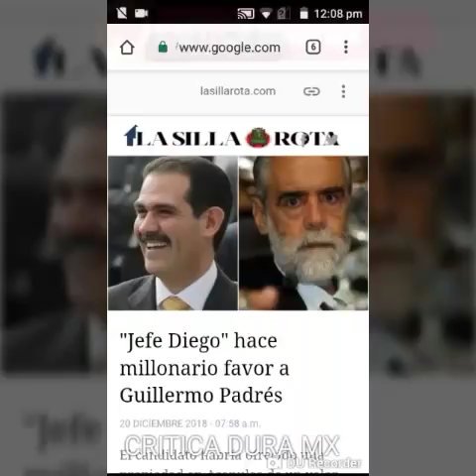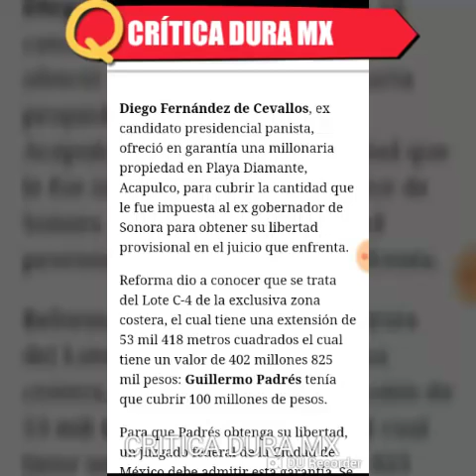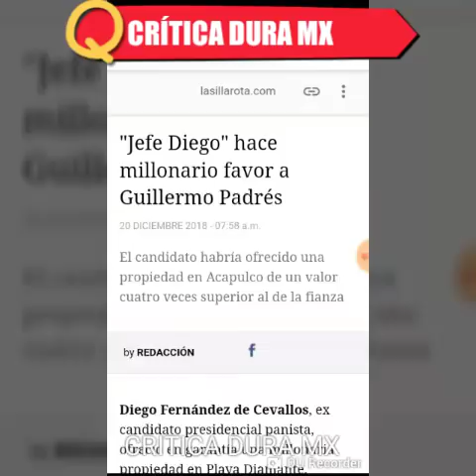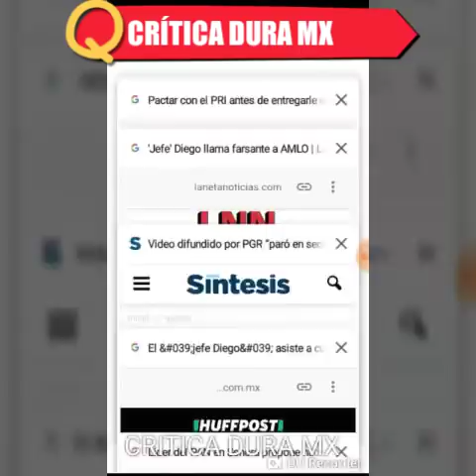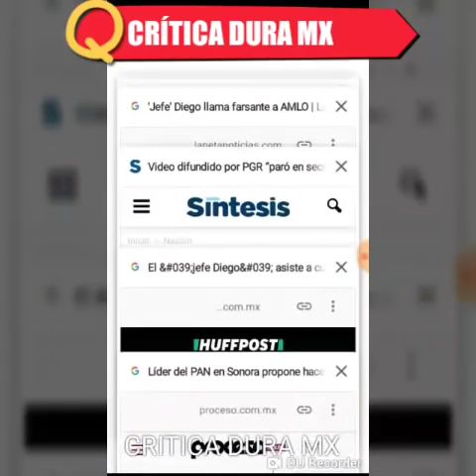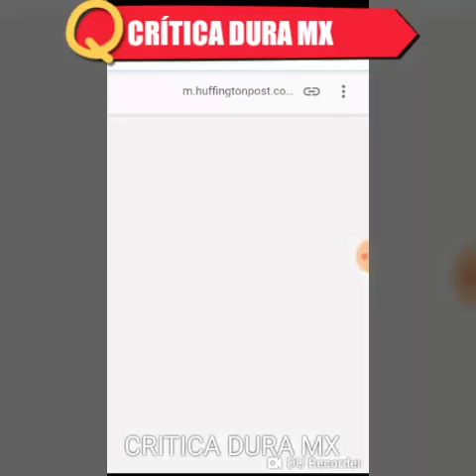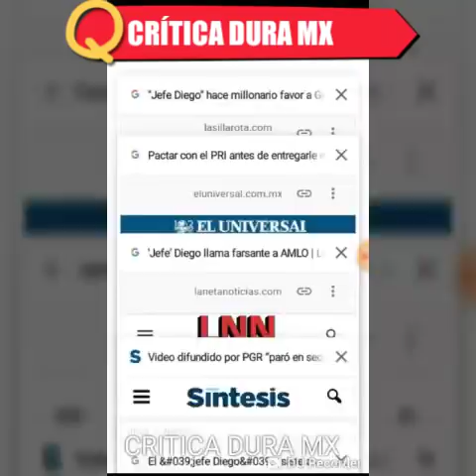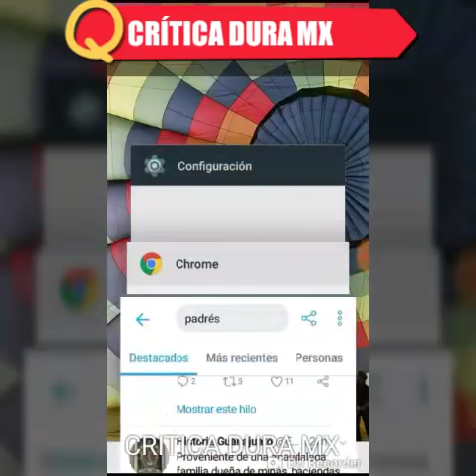ALERTA: "JEFE DIEGO" PAGARA 100 MILLONES DE PESOS DE FIANZA A GUILLERMO PADRÉS POR SU LIBERTAD!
Publicado el 20 de Diciembre de 2018